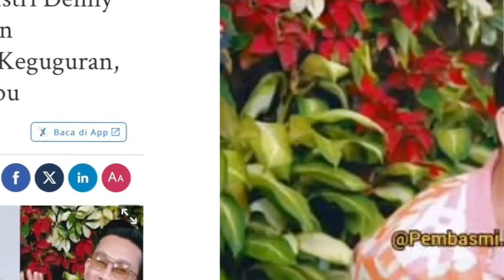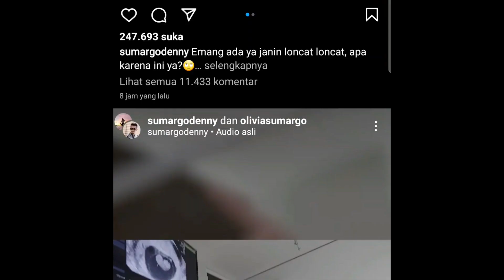KIKI SAPUTRI CEKCOK KARENA INI | ISTRI DENNY SUMARGO HAMIL PAKE BEBERAPA CARA?